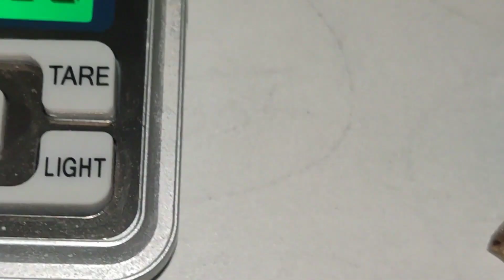Cat'sEye 💎Gemstone💎 manufacturing || @SohailGems 💎 Beautiful Story Sharing about us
FilmoraGo used for Editing